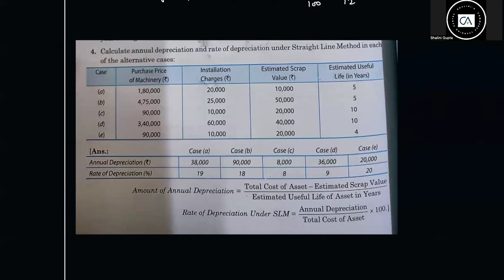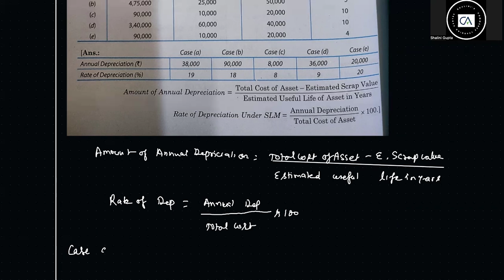DEPRECIATION | CLASS 11 ACCOUNTS | CHAPTER 15 | QUESTIONS 4 | TS GREWAL SOLUTIONS | CBSE 2026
📘 Class 11 Accounts – Depreciation (TS Grewal Solutions)
In this video, we cover Chapter 15 – Depreciation | Questions 4 from the TS Grewal Class 11 Accountancy book (CBSE 2026 syllabus).

👉 Step-by-step solutions explained in a simple manner
👉 Helps in strong exam preparation
👉 Based on the latest CBSE guidelines

📚 Useful for Class 11 CBSE students and other accounting learners preparing with TS Grewal book.

4. Calculate annual depreciation and rate of depreciation under Straight Line Method in eac of the alternative cases:
Case
Purchase Price of Machinery (R)
Installation
Charges (R)
Estimated Scrap
Value (R)
Estimated Useful
Life (in Years)
(a)
1,80,000
20,000

10,000
5
(b)
4,75,000
25,000
50,000
5
90,000
10,000

20,000
10
(d)
3,40,000
60,000
40,000
10
(e)
90,000
10,000

20,000
4
[Ans.:
Case (a)
Case (b)
Case (d)
Case (e)
Annual Depreciation (R)
38,000
90,000
8,000
36,000
20,000
Rate of Depreciation (%)
19
18
8
9
20

Amount of Annual Depreciation = Total Cost of Asset - Estimated Scrap Val
Amount of Annual Depreciation =
Estimated Useful Life of Asset in Years
Annual Depreciation
Rate of Depreciation Under SLM =
- × 100.]
Total Cost of Asset